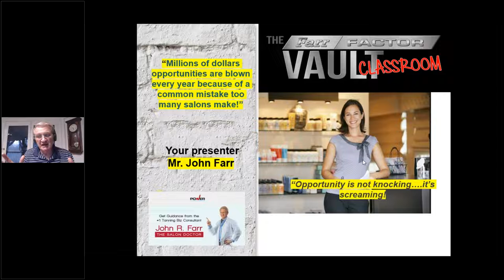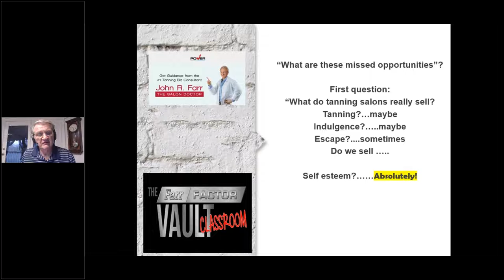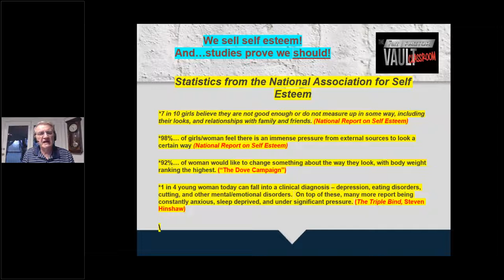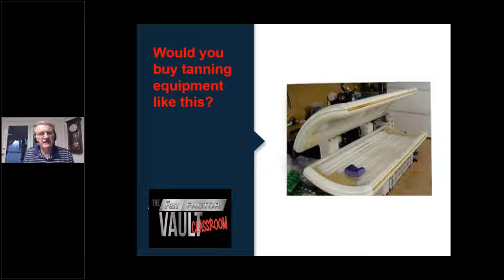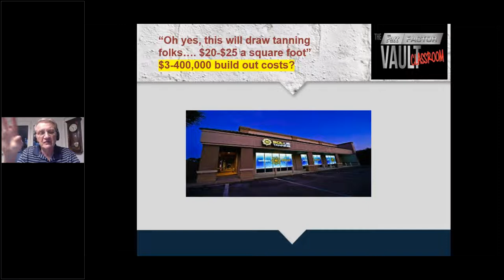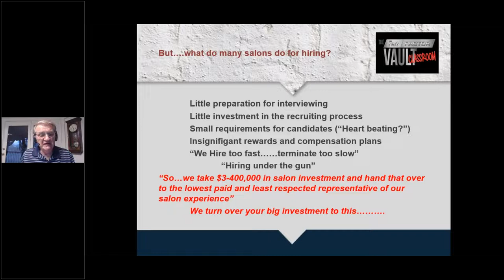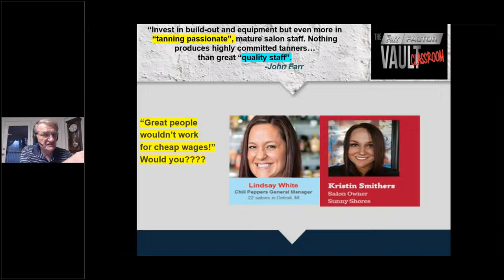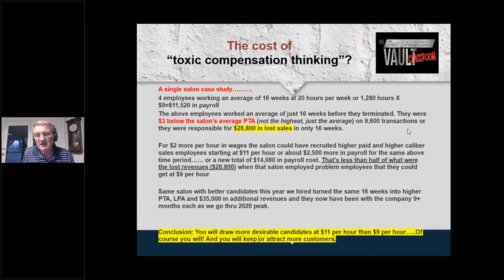Tanning salon compensation insanity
The old saying “you get what you pay for” applies to tanning salon employee compensation. Whatever you think you’ll save by paying your staff minimum wage is revenue lost in sales those employees won’t make. And I have the numbers to prove it! Check out the case study that shows how much of how much one salon owner lost in revenue thanks to low-wage employees. So, what’s the answer? You’ll have to watch the webinar to find out. Enjoy!

As you learn from this free webinar, get the best tanning salon business coaching.